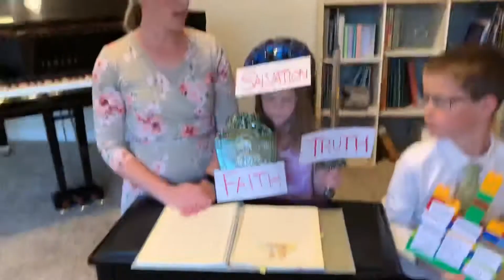Primary Singing Time November 15, 2020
Nephi’s Courage and the Cup Game. All three verses of Army of Helaman.